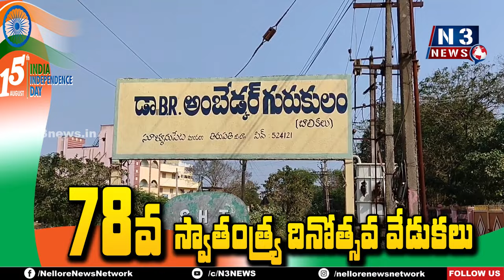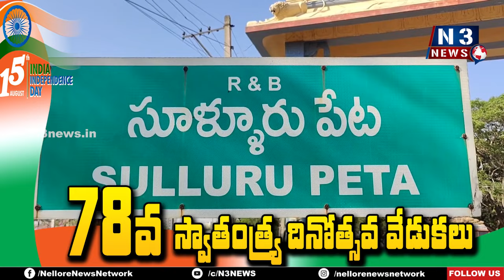సూళ్లూరుపేటలో ఉట్టిప‌డిన దేశ‌భ‌క్తి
- కనుల పండుగగా 78వ స్వాతంత్ర దినోత్సవ వేడుకలు
- జాతీయ పతాకాన్ని ఎగురవేసిన ఎమ్మెల్యే నెలవల విజయశ్రీ